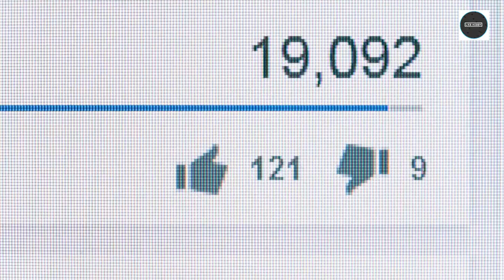Xin Fei - Drama list (2014-2024)- like hobby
Xin Fei 's drama list.
This Video Link:👇👇
 Other Video Link:👇👇
Xin Fei - Drama list (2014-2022)

Chinese _drama
Xin Fei _drama